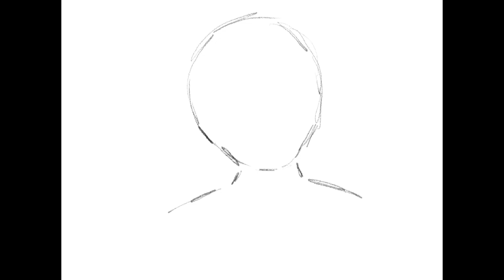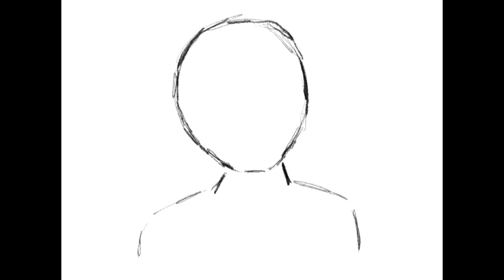Behold the Lamb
John 1:29: “The next day he saw Jesus coming toward him, and said, “Behold, the Lamb of God, who takes away the sin of the world!”